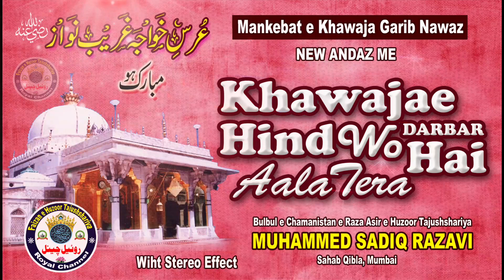Khawaja e Hind Wo Darbar Hai Aala Tera | New Andaz Me | 🎤 Sadiq Razvi Mumbai | Royal Channel